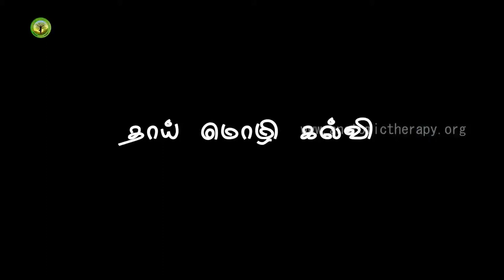25.Anatomic Therapy 2017 | One Day Camp HD 1080p | Healer Baskar | Part - 25